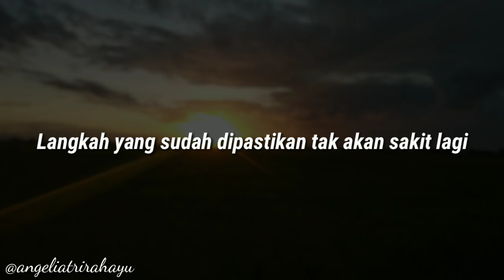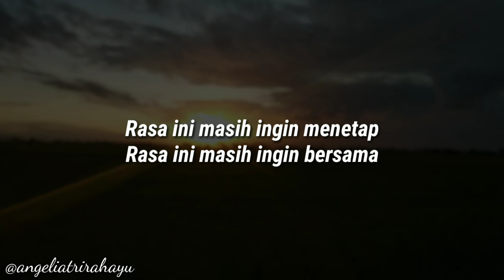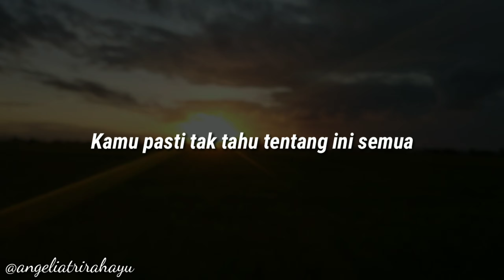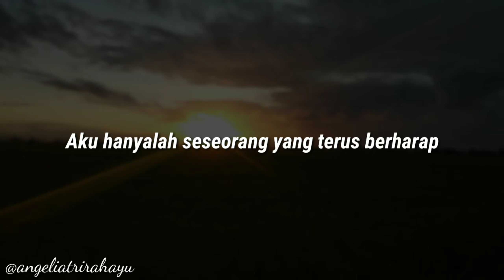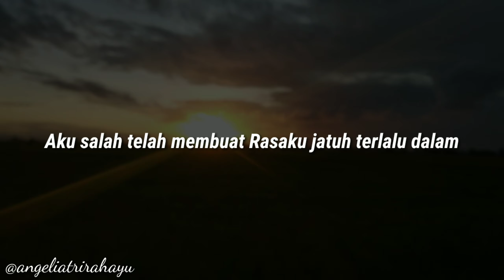Ragu untuk Meninggalkan Rasa | Musikalisasi Puisi Angel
Hi Guys❣️

Salam Rindu

📝 : Angelia Tri Rahayu
🎙️ : Angelia Tri Rahayu

" Saran/Kritik, langsung Comment " : )